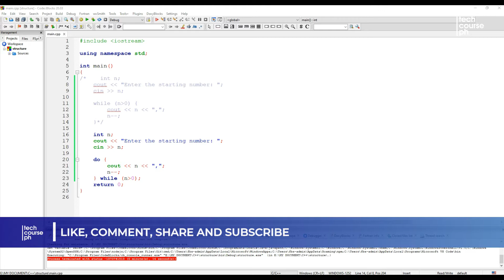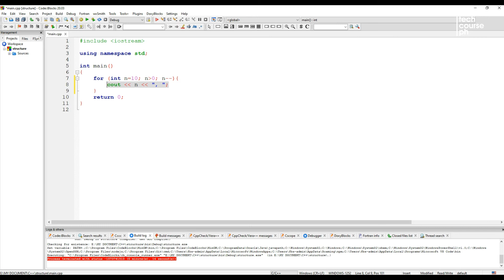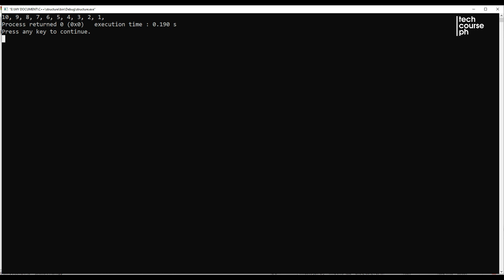Iteration Structure (For Loop) | Programming 101 for Beginners using C++ (Part 18)